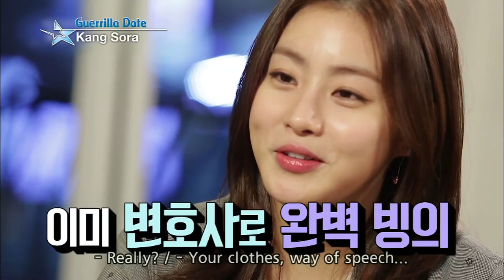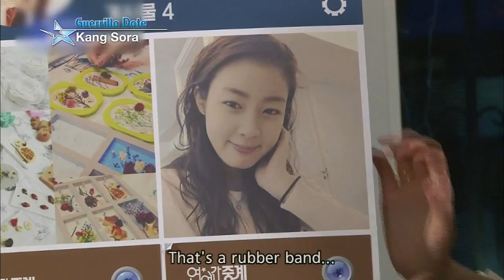GuerrillaDate with Kang Sora (Entertainment Weekly / 2016.03.18)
GuerrillaDate with Kang Sora